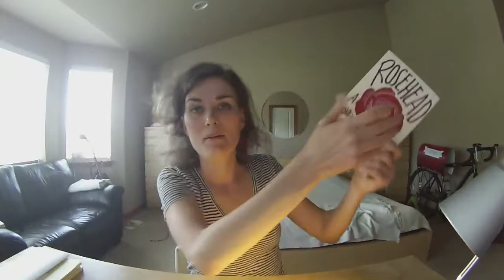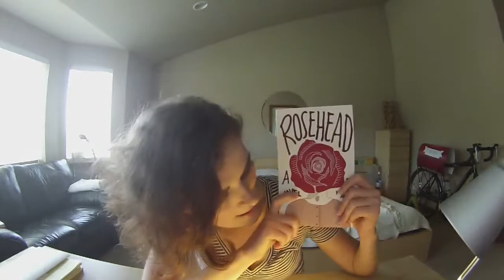Ksenia Anske reading ROSEHEAD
Well. I have published my 2nd novel, ROSEHEAD!!! Yay! So bam! Here is me reading from it. And jumping on my bed. And stuff. Don't forget to give it thumbs up if you like it!